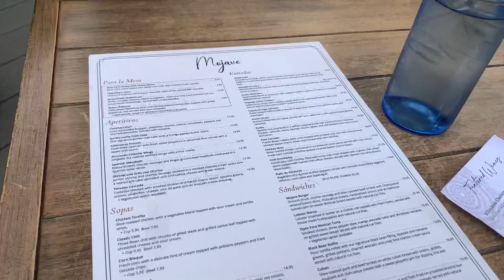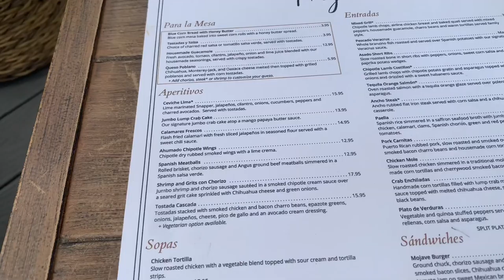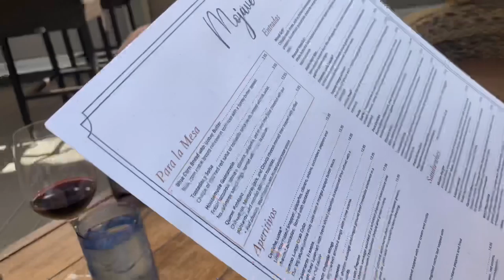Come Fine Dining in Atlanta with Me and Sis!!/Mojave Review/ Part One Video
Hey Meta Bosses!! I decided to do something a little different with the channel. I wanted things to be more original so I’m going to take you through how my day goes. I speak a lot about manifesting and creating the life that you want to live so I decided to let you guys inside of my life. In this video, my sister and I are dining at Mojave in Atlanta, Sandy Springs and we had an amazing time. The atmosphere was lovely and the food Was delicious. That was just the beginning of our day, go check out part two when I picked up a brand new Maserati! Oh it was a great day.